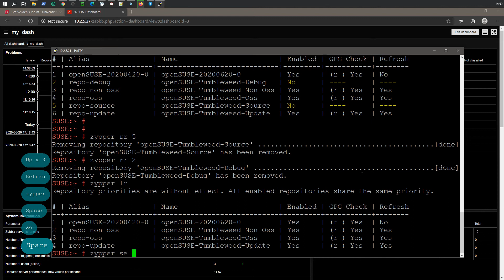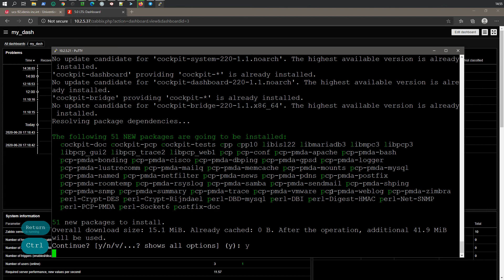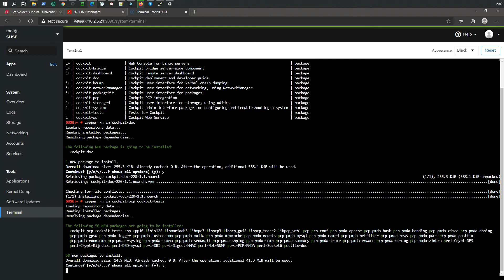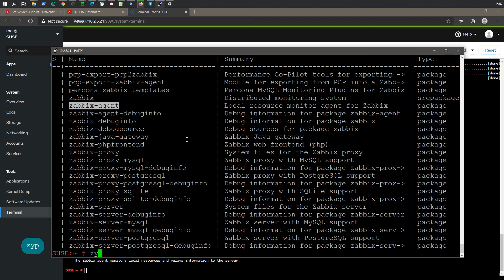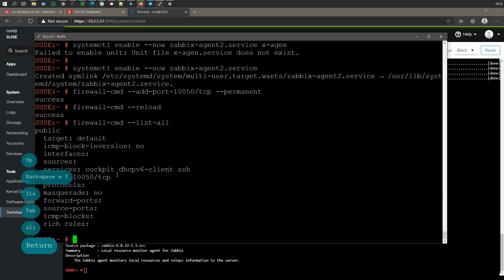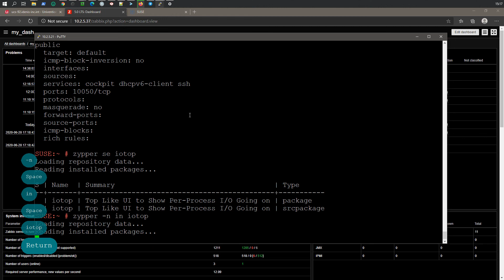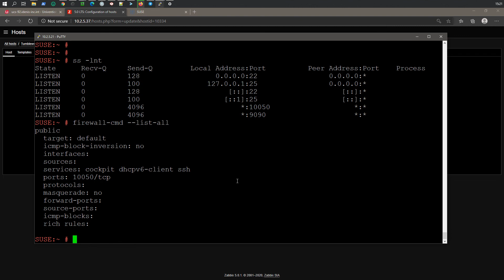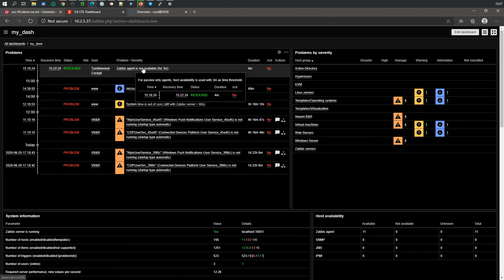Установка Cockpit в openSUSE Tumbleweed